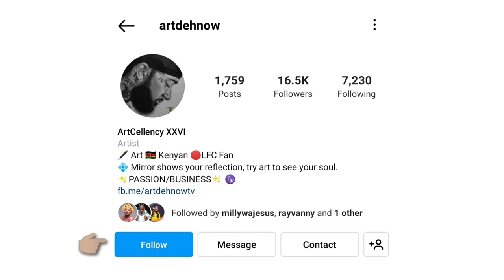DRAWING DIAMOND PLATNUMZ USING COLOURED PENCILS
Drawing Nasibu Abdul Juma Issack, popularly known by his stage name Diamond Platnumz, is a Tanzanian bongo flava recording artist, dancer, philanthropist and a businessman.